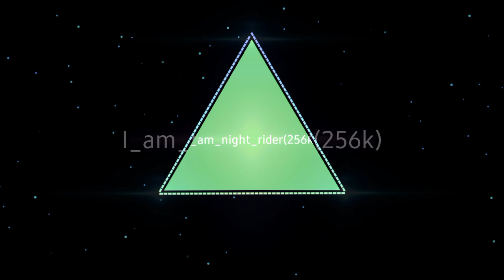I_Am_Rider_Full_Song_